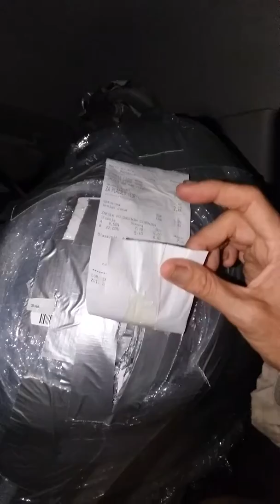My car roamed while I'm away 15.9.18